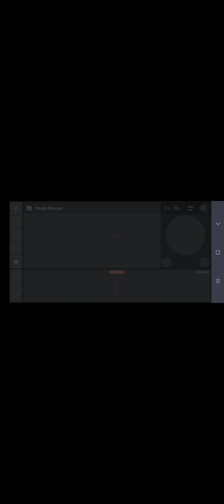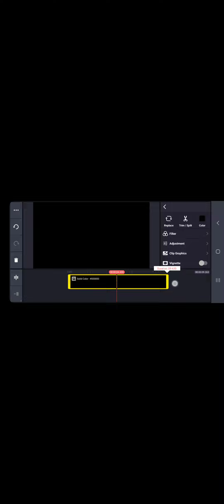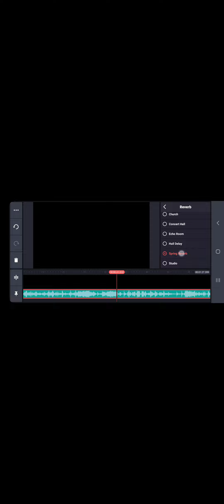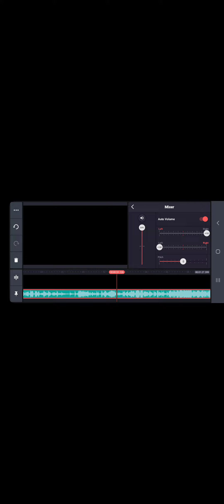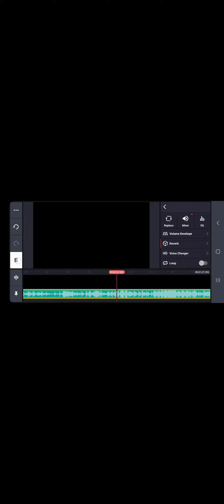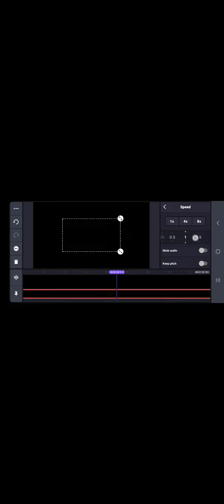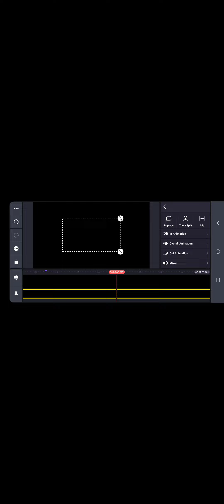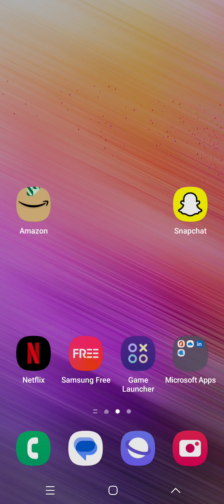Slowed And Reverb Song Kaise Banaye Mobile Phone Se | How To Create Slowed And Reverb Song On Mobile